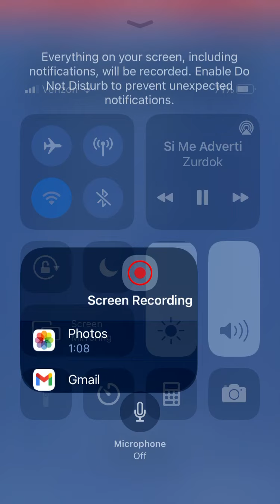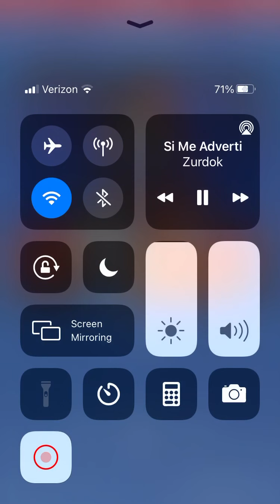Si Me Adverti Zurdok